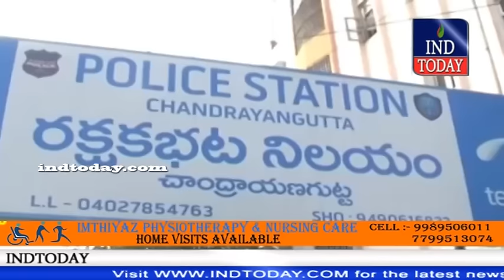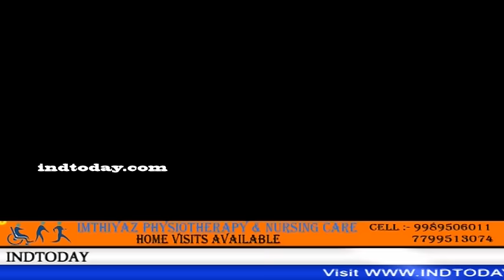indtoday Hyderabad Khabernama 14-01-2017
4tv khabernama today live, Hyderabad Videos, sharpindiansnewspape,  india news hindi, india news urdu, india news channel,  india news today, latest news aaj tak, Google News,